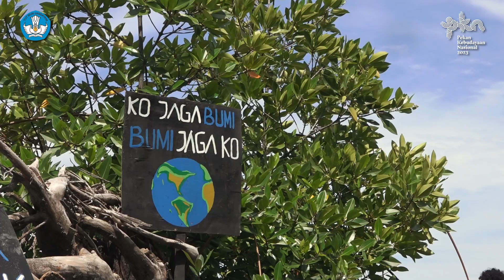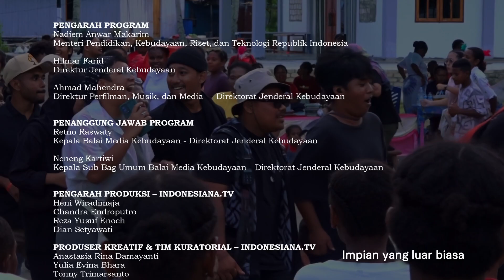ARUMBAY TONOTWIYAT - PEKAN KEBUDAYAAN NASIONAL 2023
"Bersama tawa, air mata, dan kenangan yang tak terlupakan, kami menutup Arumbay Tonotwiyat dengan rasa syukur dan haru. Pesta Rakyat Hutan Perempuan di Kampung Enggros telah menjadi perayaan budaya yang menghangatkan hati dan memberi inspirasi kepada kita semua.

Terima kasih kepada @pekankebudayaannasional dewan kurator @sukuyola @josmarcy
taufik_darwis seniman residensi @ira__fai @sophiopoy dan setiap individu, kelompok, dan komunitas yang telah bergabung dengan kami @indonesiaartmovement mitra program Laku Dalam Ruang. Kita telah bersama-sama merayakan kekayaan budaya, seni, dan kelestarian lingkungan. Acara ini adalah bukti nyata bahwa keragaman adalah kekayaan, dan kita dapat mempersatukan seni dan budaya untuk tujuan yang lebih besar.

Saat kita mengucapkan selamat tinggal untuk setiap pertemuan, kita juga menyambut masa depan yang penuh harapan. Semoga semangat Arumbay Tonotwiyat terus membara dalam hati kita dan mendorong kita untuk menjaga kebudayaan dan lingkungan kita. Kami tak sabar untuk bertemu kembali di tahun depan dan terus berbagi kebahagiaan.

Terima kasih untuk semua yang telah membuat Arumbay Tonotwiyat menjadi sukses besar. 🌿🌼✨